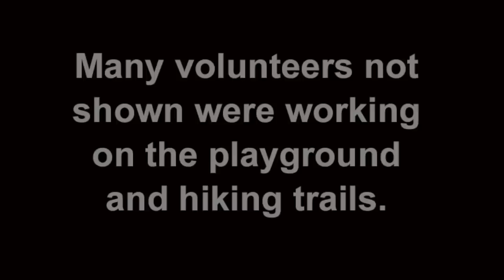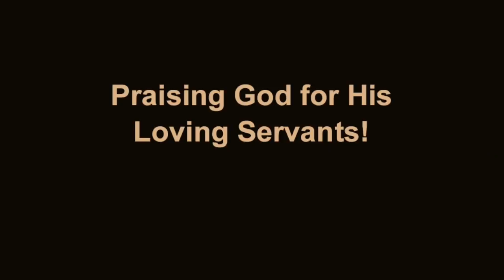Elijah's Retreat - New Cabin Construction - Central Baptist Church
Saturday, May 16th many volunteers from Central Baptist Church, Jacksonville, Texas gave their time working on expansion projects. Praising God for Serving Hearts!